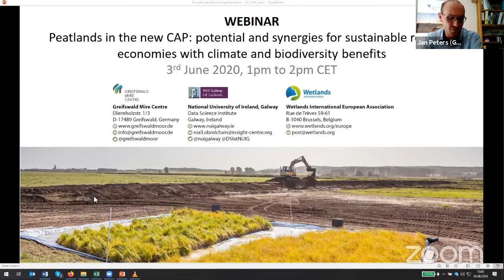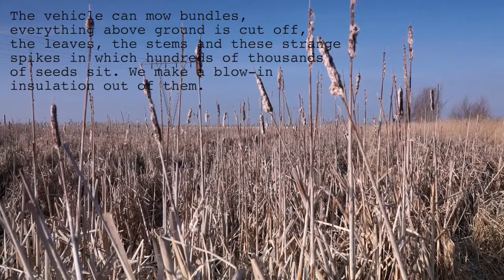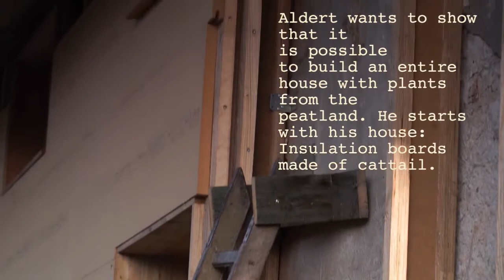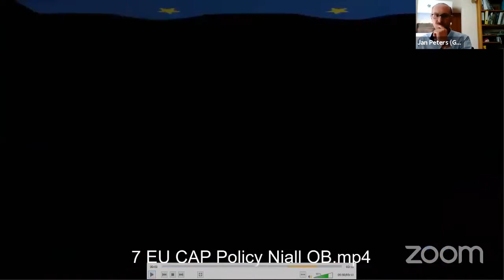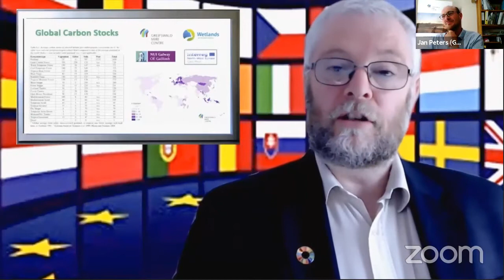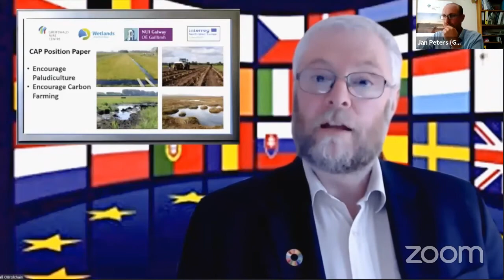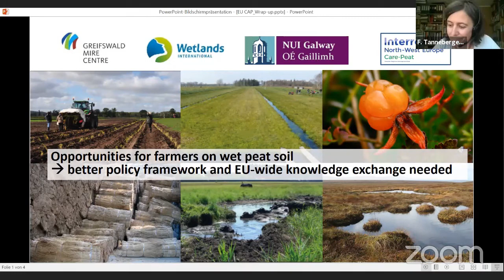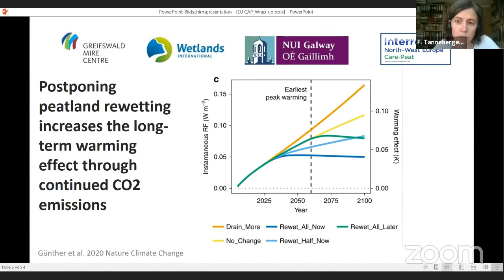Webinar - Peatlands in the new CAP